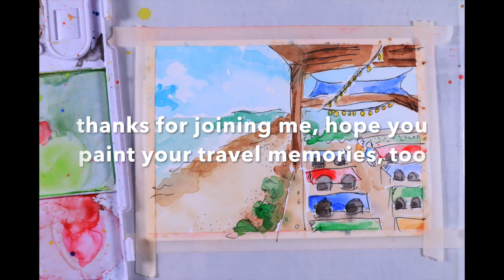Watercolor Painting Tutorial | Your Travel Photos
Hello Watercolor Enthusiasts!
Painting while you are on vacation or traveling isn't always an option. But, you can still do it when you get home!
Hope this video inspires you to try it.

LEARN More! 🎦

😍 WATERCOLOR PAINTING GEAR I LOVE🖍
Watercolor Painting Sketch Book
Favorite Folding Watercolor Palette
Nice Simple Brush I Like
A Favorite Brand Of Good Watercolor Paints (for any budget)
Great 140lb Watercolor Paper To Try
My favorite ink pen - Pilot Roller Ball
Frisket or Masking Fluid

🎨 FOLLOW FOR MORE WATERCOLOR FUN
To read more in-depth about watercolor painting and life as an artist